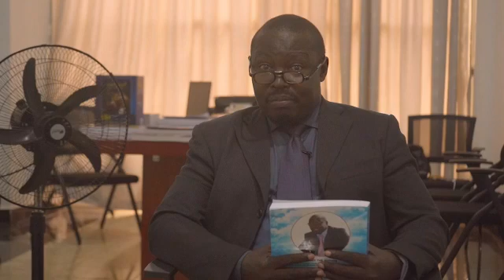isaac Christopher Lubogo explains vox populi vox dei (3)